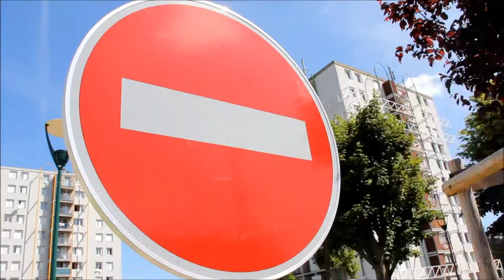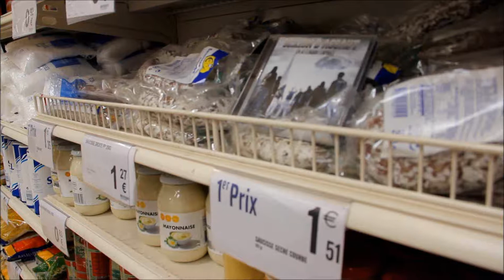Making Of 10 ANS DE RETARD - On Débarque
Making of du Clip Officiel "On Débarque"
10 Ans De retard est un collectif de jeunes banlieusards non talentueux excellant dans RIEN.